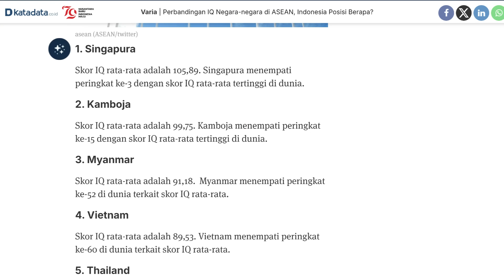Dunia Ini Membuat Kita Sakit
Di video kali ini, kita akan ngobrol tentang hal yang sering banget dilupakan, tapi sebenarnya jadi kunci penting kalau kamu mau hidup sehat dan bahagia. Tanpa hal ini, jangan harap bisa mencapai kesehatan yang sebenarnya.

Selain itu, kita juga akan bahas gimana lingkungan dan kebiasaan kita selama ini ternyata ikut andil dalam merusak kesehatan kita. Banyak yang nggak sadar, tapi semuanya akan terungkap di video ini. Dan di akhir video ini  kami juga akan menjelaskan satu hal penting yang butuh kamu lakukan kalau benar-benar ingin hidup sehat.

Gabung menjadi member premium AZ untuk memperoleh bimbingan dan memulai perjalanan kesehatan yang sebenarnya.
✅Edukasi Kesehatan
✅Panduan Masak Sehat
✅Panduan Makan Sehat
✅Webinar LIVE Bulanan
✅Update Tips Kesehatan Eksklusif
✅Akses Area Member
✅Akses Tanya Jawab

Hanya dengan harga mulai 2rb-an per hari.